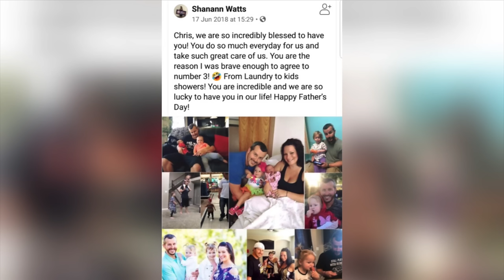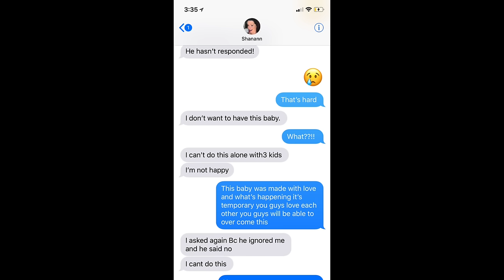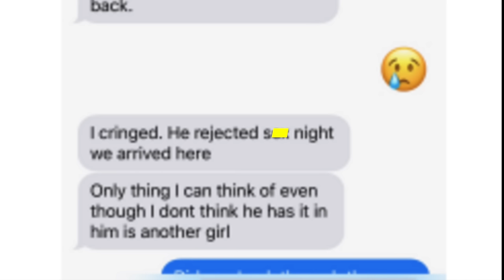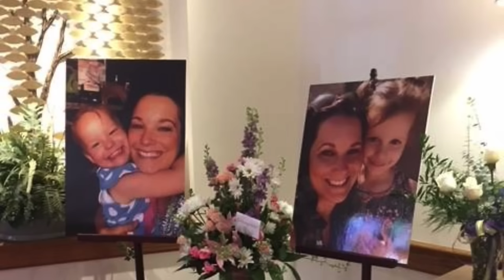CAZUL CHRIS WATTS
Intrati pe acest link si folositi codul promotional ‘andreeapetcu’ pentru oferta exclusiva Surfshark+3 luni gratuite

Videoclipul de azi este despre un caz tragic de familicid, un barbat care se trezeste aparent din senin ca vrea sa ia viata sotiei insarcinate si celor 2 fetite pe care le aveau impreuna. Un caz destul de recent, care a socat lumea, si anune cazut familiei Watts.

Daca vi s-a parut interesant sau daca impartasiti pasiunea mea pentru cazuri cu criminali in serie, disparitii misterioase sau crime nerezolvate: subscribe, like si va astept sa mai dezbatem subiectul in comentarii.
Sa imi spuneti si ce alte subiecte ati vrea sa abordez.